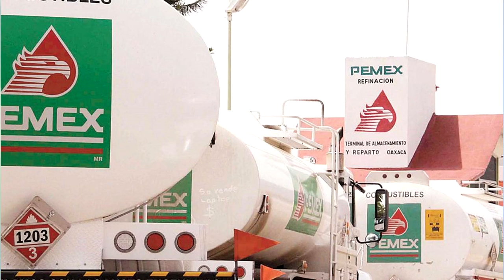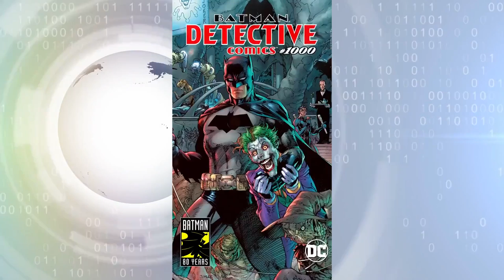Resumen Informativo Claro y Directomx viernes 29 de marzo 2019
- El Popocatépetl está muy  activo y es peligroso.
- Apagón en Palacio Nacional en plena mañanera.
- Alertan industriales por crisis de abasto de gas natural.
- ¡Felices 80, Batman!
- Científicos se reunirán en Puerto Vallarta para hablar de la vida extraterrestre.